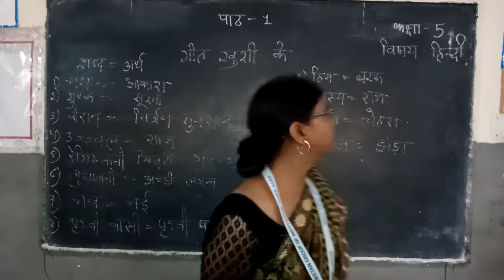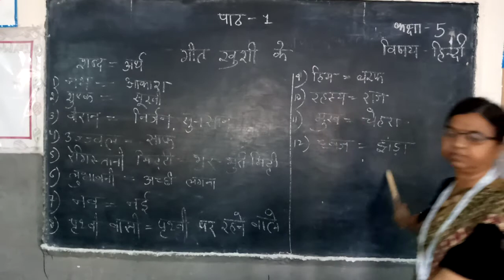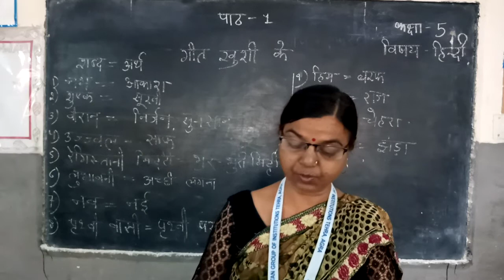Class V Hindi (Ch-1 Geet Khushi ke)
Recording of Live Class by Geeta Chauhan Mem on Shanti Niketan Student Online App.